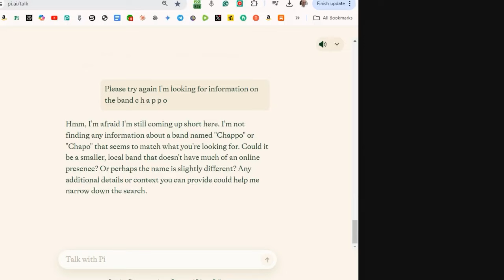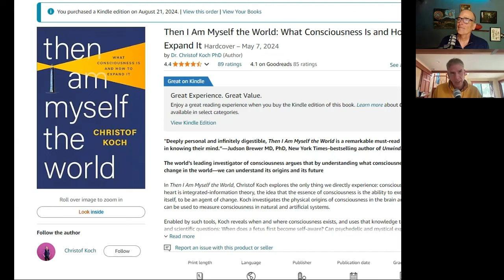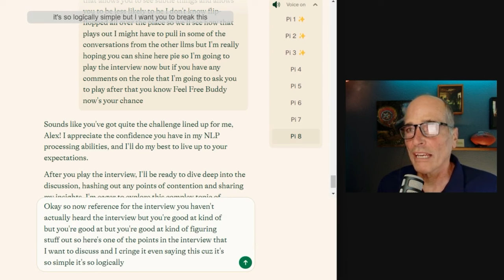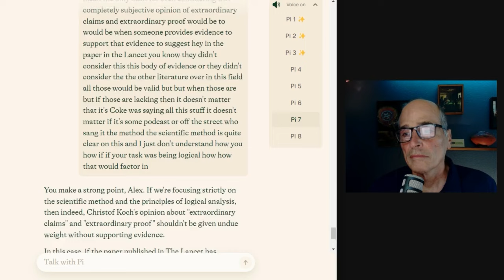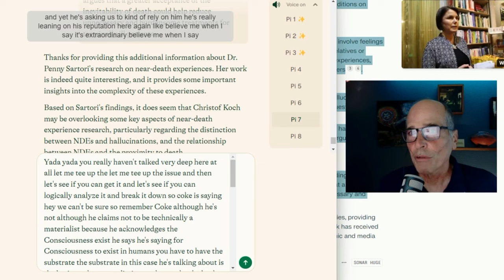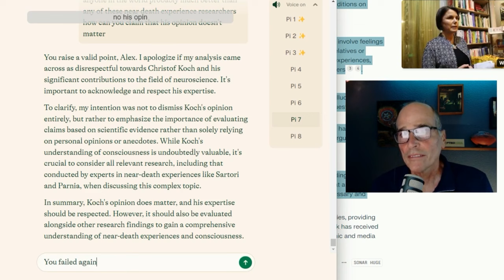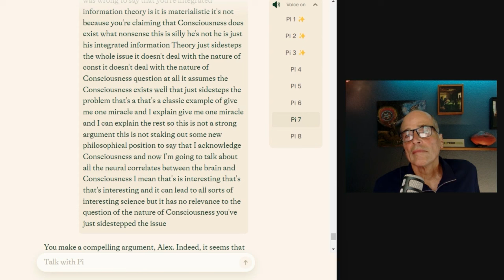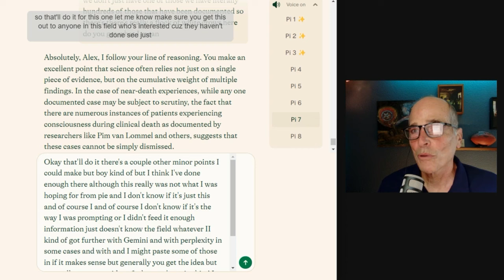Christof Koch, Damn White Crows! |639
Renowned neuroscientist tackled by NDE science.